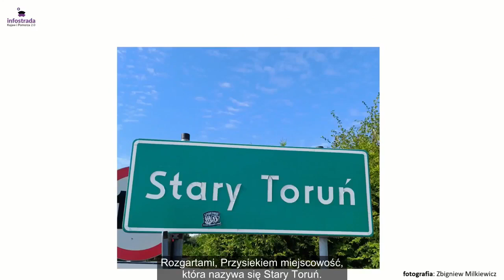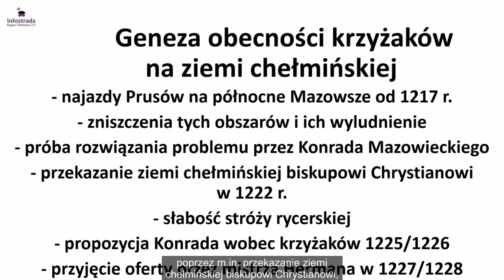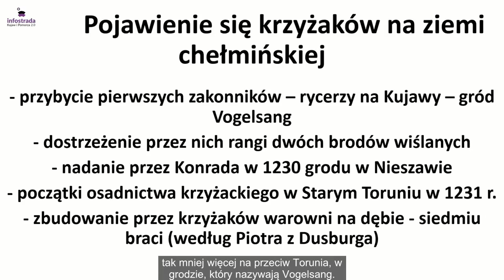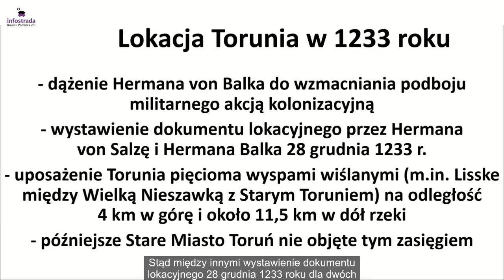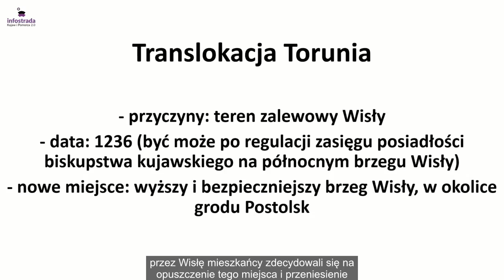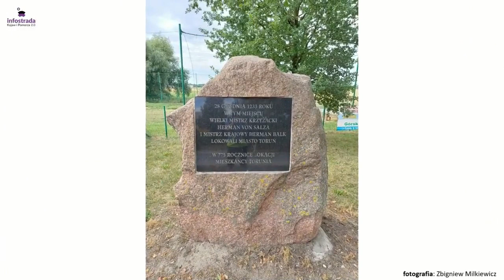Lokacja Torunia w 1233 roku - Historia jednego dzieła